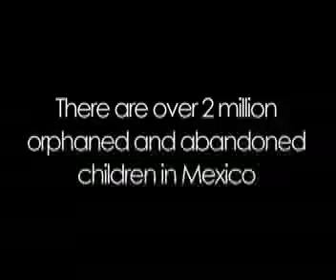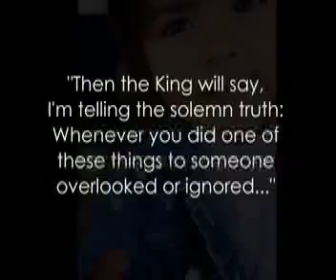Catherine's Childrens Home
Orphanage in Mexico